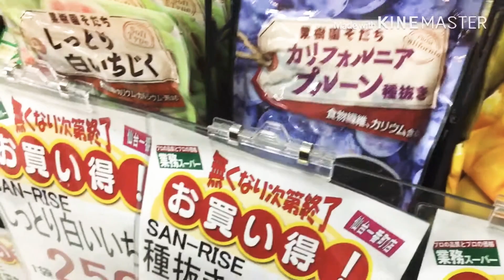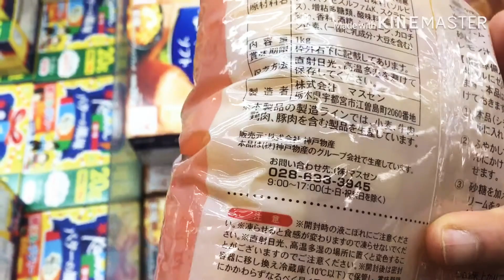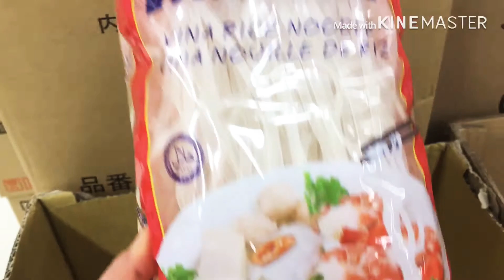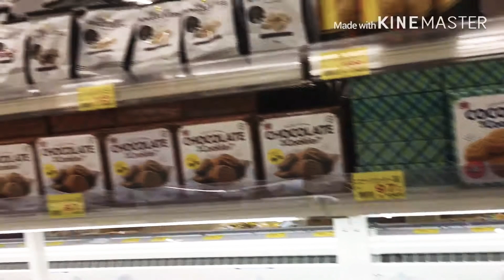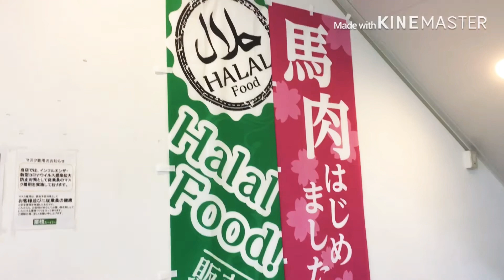ซุปเปอร์มาร์เกตสำหรับต่างชาติในญี่ปุ่นImport thing supermarkets in Japan